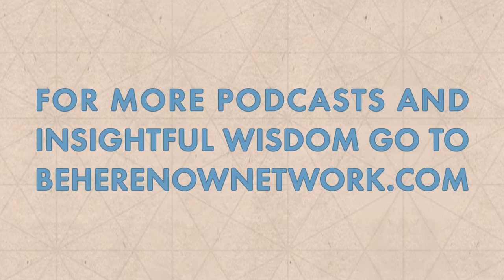Mindrolling – Episode 169 – There’s No Crying In Baseball with David Silver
Mindrolling co-founder David Silver returns to talk about what he has been up to, the ominous state of the world, and the moving power of devotion.

Raghu and David read from an article written by a Buddhist Rinpoche who addresses the role of emotion and devotion in Tibetian Buddhism. Find out how one of the greatest Boddhisatvas of our time was brought to tears and what his depth of heart has to teach us. There may be no crying in baseball, but on this episode of Mindrolling Raghu and David show how off base that sentiment really is.

“After barely surviving more than half a century of his hallucination of life – having driven thousands of miles on some of the most treacherous roads in places like India and Bhutan, having flown hundred of thousands of miles around the world in flimsy airplanes, having eaten who knows what kind of food from vendors in bang cock or toxins camouflaged as high tea at the Peninsula hotel – I have come to realize that being able to cry is a gift.” – Dilgo Khyentse Rinpoche

Amazon Book Recommendations:
The Hundred Verses of Advice by Dilgo Khyentse and Padampa Sangye
What Makes You not a Buddhist by Dzongsar Jamyang Khyentse

This video podcast from Mindrolling is just one of many podcasts on the Be Here Now Network.